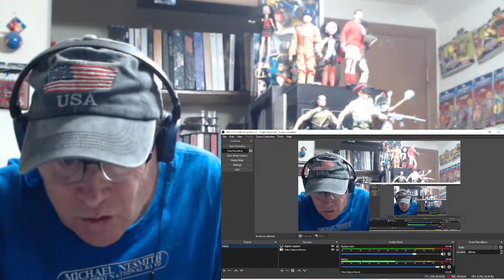Reaction - Merle Haggard And The Strangers - Branded Man - Reminds Me Of The TV Show "Branded"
This is a reaction video of Merle Haggard And The Strangers performing "Branded Man" from 1967. My brother was (and still is) big into country music!